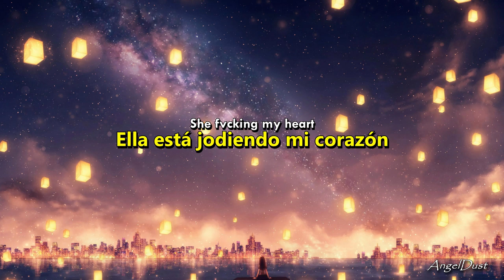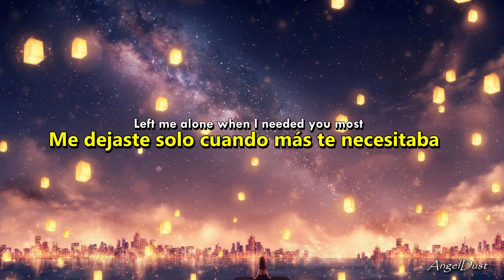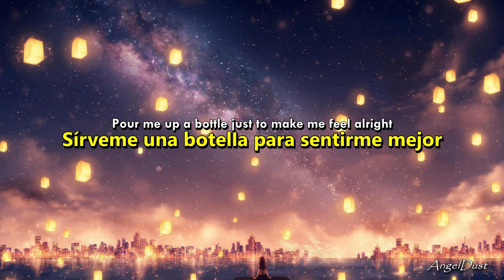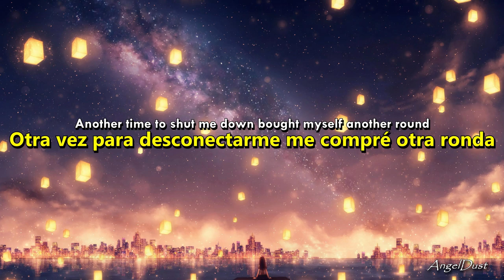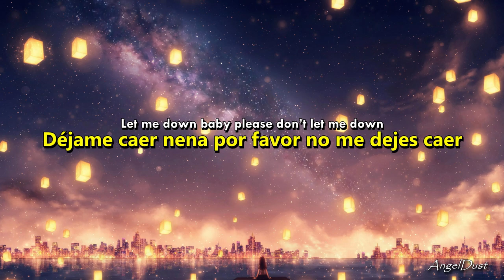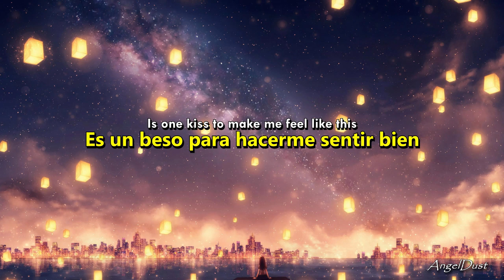Forgottenposse - Falling / Apart ~{Lyrics y Sub Esp}~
Lyrics:

Pour me up a bottle just to make me feel alright
Codine in my bottle and it got me like
C0dine in my bottle and it got me like

Faded in my pocket with a bottle of ice
Tell me that you love me but you told me that twice
Faded in my pocket
With a bottle of ice
Change the fvckin song Bitch I’m changing my life

In my bed I'm covered in your lies
Take it slow take it how u
Want my life

She fvcking my heart I’m fvcking her hard
She screaming so Loud I’m falling apart
I’m tryna stand tall Roll like a ball
Offa the c0ke Im flying to Mars

Look at the stars look at my scars
Hard to stop when we never start
I can see that
You are falling in love

Get out of my mind I’m thinking to much
Regret all those feeling
 I’m feeling ya touch
She want it so rough I Told u enough
So take it and run and leave me alone

Leave me alone stuck in my home
Left me alone when I needed you most
Baby you turn my heart to stone
Still down bad still calling your phone

Broke me yeah you breaking my bones
Stupid ass b1tch get off my throne

Tell me that you love me
but you told me that twice
Change the fvckin song
B1tch I’m changing my life

Talk it out baby tried to lock me out
Another time to shut me down bought myself another round
Baby all I need Is one shot to blow my brain out
Let me down baby please don’t let me down
Tired of looking at the ground
But I know you happy now
Baby I’ll I need Is one kiss to make me feel like this